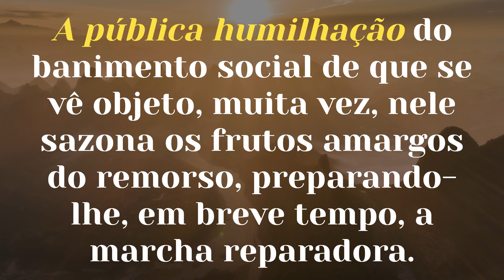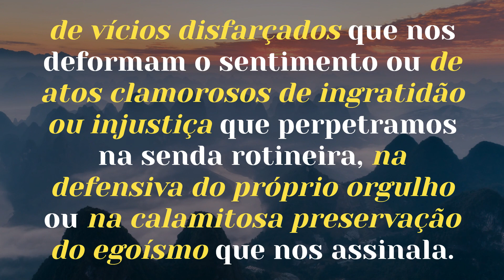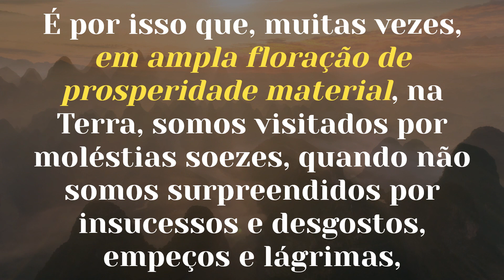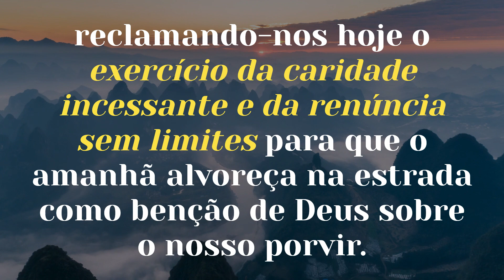FALTAS OCULTAS - Emmanuel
Fé, Paz e Amor - Francisco Xavier e Emmanuel